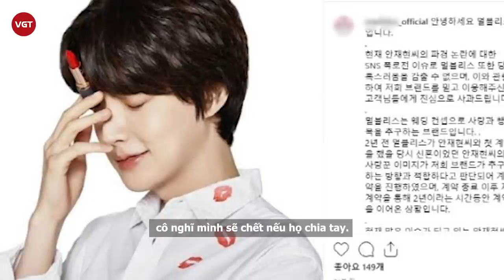Trịnh Sảng, Goo Hye Sun, Đổng Khiết và Song Hye Kyo - 4 Mỹ nữ Châu Á trở mặt cực phũ hậu chia tay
Showbiz châu Á không thiếu những cặp đôi đẹp, tuy nhiên không phải đôi nào cũng có thể cùng nhau đi đến cuối con đường. Không ít cặp sao đình đám “yêu nhau lắm cắn nhau đau”, chọn cách chia tay trong ầm ĩ làm tốn không ít giấy mực báo chí. Đáng chú ý nhất là 4 mỹ nhân châu Á sau đây. Họ đều trở mặt với tình cũ theo cách cực phũ phàng.